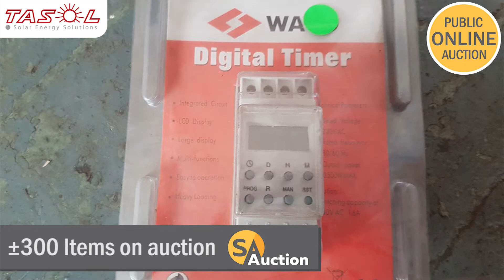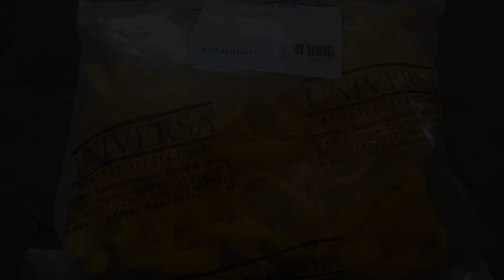YEAR END STOCK CLEARANCE ONLINE AUCTION - Tasol Solar